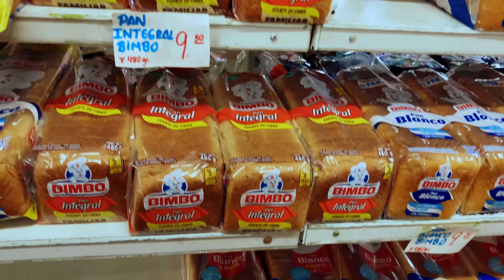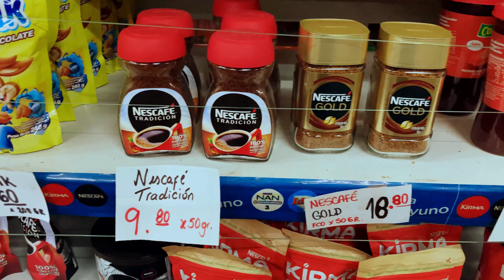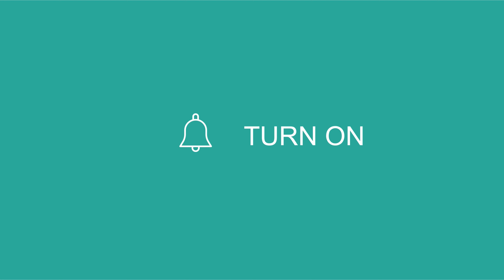Ica miasto tuk tuków klaksonów i taxówek brud i smród na pustyni - Peru 2022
Ica w Peru, wieczny hałas i zaśmiecona pustynia